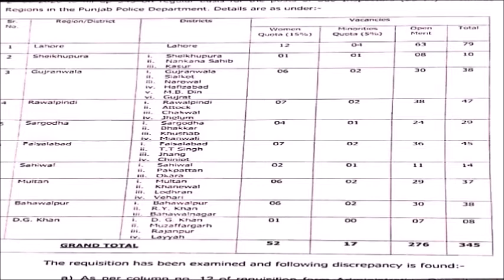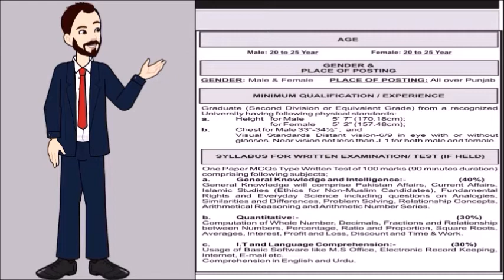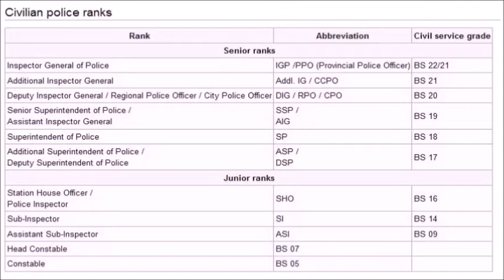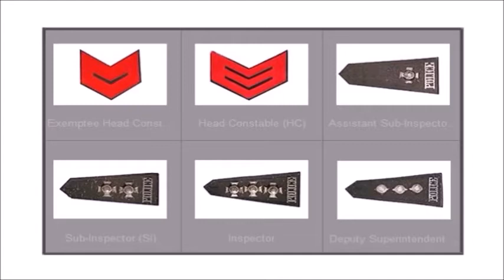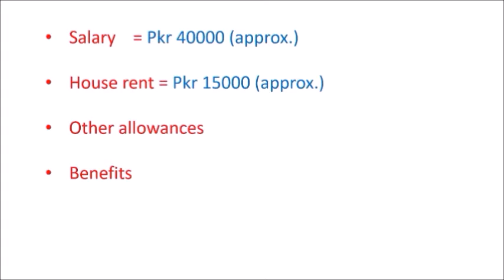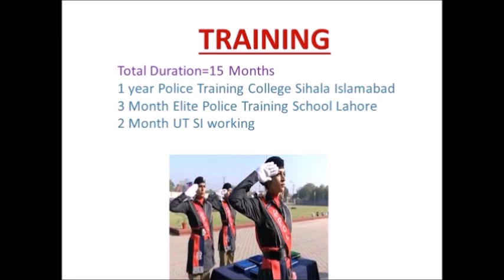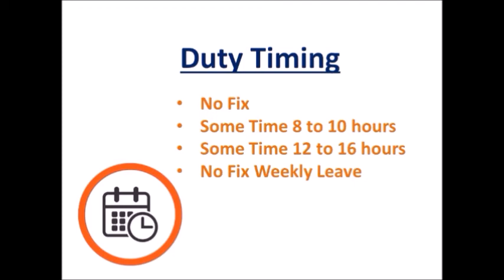Sub Inspector Jobs Announced Punjab Police ( All info about salary, training, ranks)